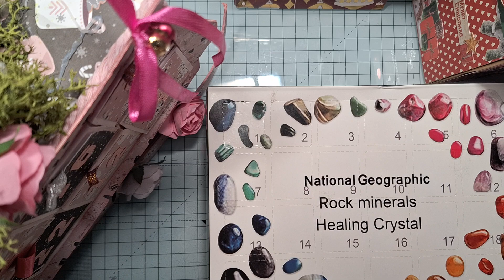Ouverture Calendriers de l'Avent, jour 2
Ouverture des calendriers de l'Avent.. 2ème jour
Merci à Sandra et Magali @magali.lesmysteresdecassy2990